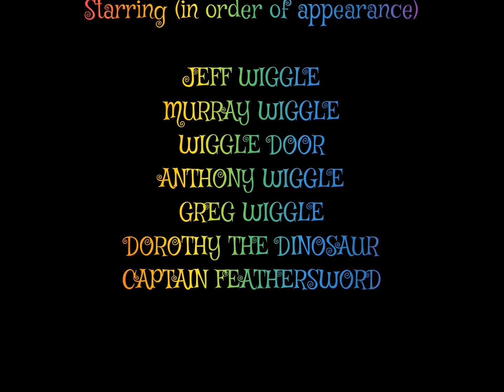YTP: MURRAY LOOSES HIS SANITY